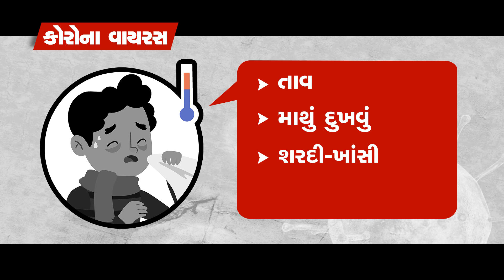Don’t panic, observe these precautions and stay safe from coronavirus